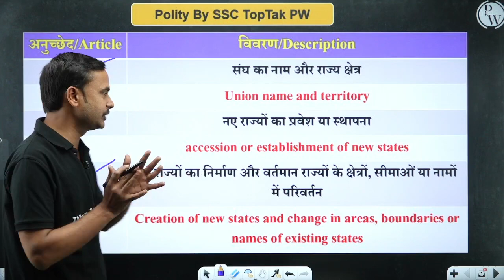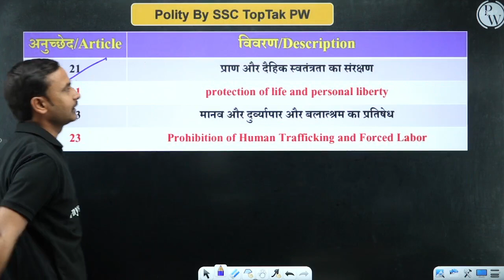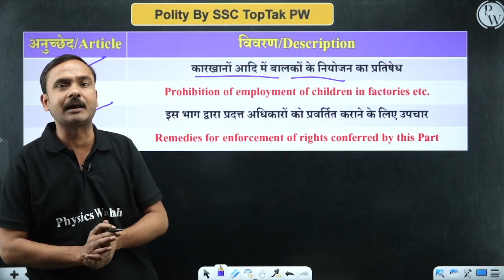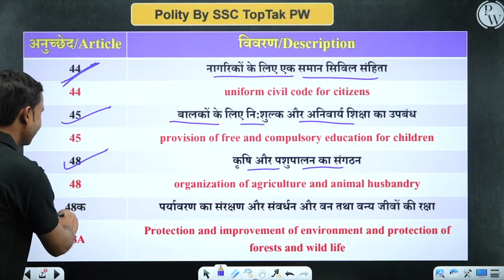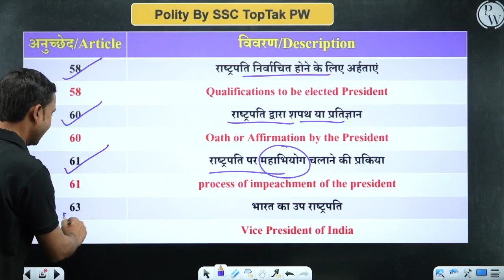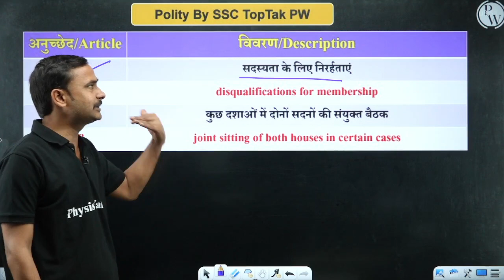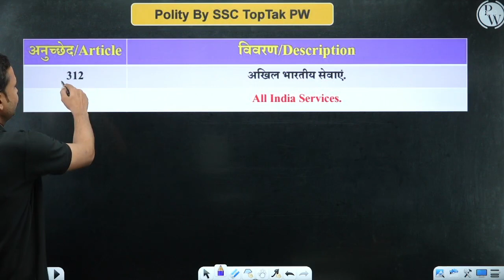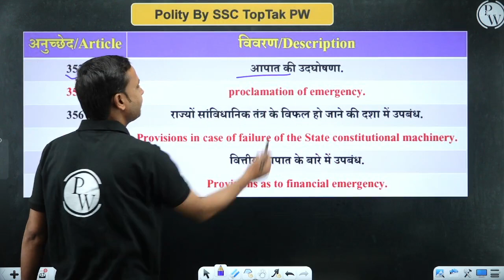Important Articles of Indian Constitution | सविंधान के महत्वपूर्ण अनुच्छेद | The 10 Min Show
Important Articles of Indian Constitution | SSC MTS ,SSC GD ,CGL | सविंधान के महत्वपूर्ण अनुच्छेद
In this 10 Minute Show, we'll be taking a look at the important Articles of the Indian Constitution. These Articles are important for all exam student, and can help you in your preparation for exams.
Don't miss this important episode of The 10 Min Show! In it, we'll be taking a look at the important Articles of the Indian Constitution and how they can help you in your studies. From understanding your constitutional rights to studying for exams, this is an episode you won't want to miss!